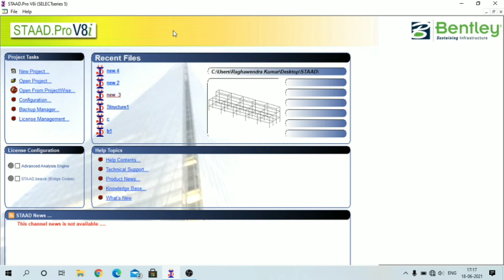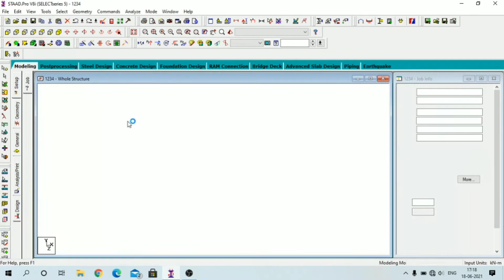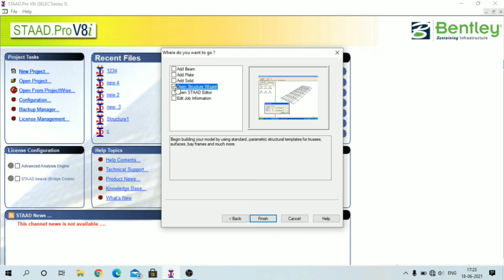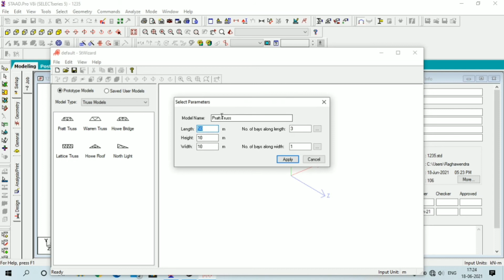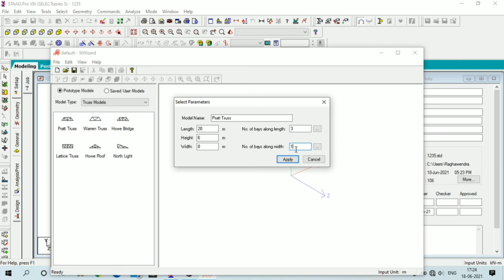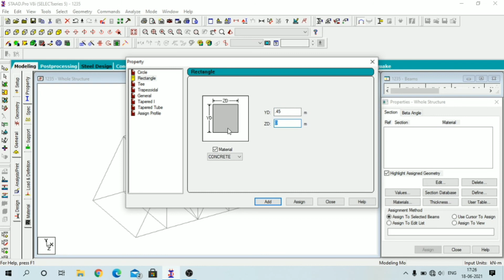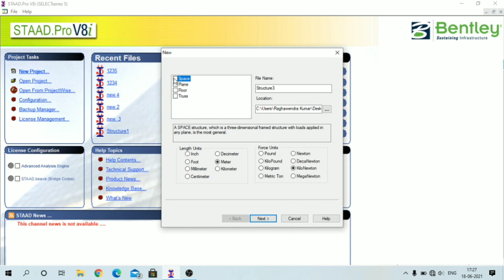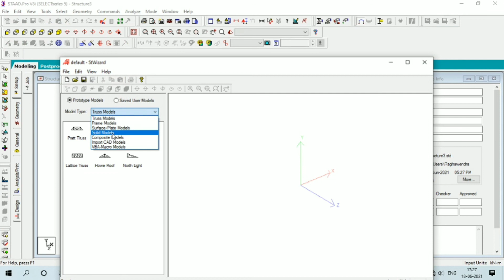Lecture 8. Learn about the open structure wizard in STAAD.Pro in hindi for beginners.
This video is related to the open structure wizard command of STAAD.Pro. Here I will discuss all about the features, process to draw the commands, use of it's and benifit of its etc. It is useful and easier to draw any drawing to analysis of it's. Please watch & practice to it. If you have any problems, you can comment me in the comment session. Your all   problems will be clarify by our team member. I will provide to you all the facilities and all the possible thing related to it.